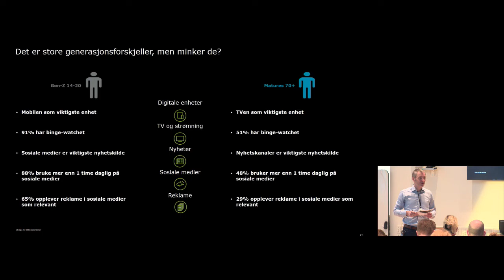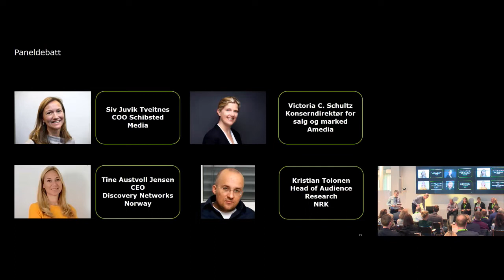Paneldebatt: Norske medievaner i stadig endring - hva er situasjonen i dag?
Paneldebatt med noen av mediebransjens ledende profiler: Tine Austvoll Jensen, administrerende direktør i Discovery Networks Norway, Kristian Tolonen, analysesjef i NRK, Victoria C. Schultz, konserndirektør for salg og marked i Amedia og Siv Juvik Tveitnes, COO i Schibsted Media.